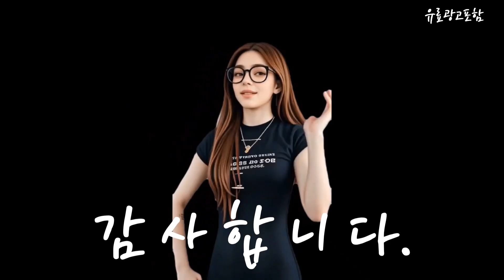쿠쿠밥솥 Top10!! 요즘 인기있는 쿠쿠밥솥 구매 가격 평점 후기 비교 총정리!!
❤️❤️❤️ 요즘 인기있는 쿠쿠밥솥 구매 가격 평점 후기 비교 총정리해 보았어요!! ❤️❤️❤️

[00:06]
10위. 쿠쿠 열판 압력밥솥 6인용 레드블랙 CRP-N0680SR [127,490원]

[00:11]
9위. 쿠쿠 전기압력밥솥 10인용 CRP-P104FB 블랙 [152,300원]

[00:17]
8위. 쿠쿠 IH 트윈프레셔 마스터셰프 전기압력밥솥 6인용 CRP-LHTR0610FGWM [345,380원]

[00:23]
7위. 쿠쿠 전기 압력밥솥 6인용 CRP-R068FS [158,340원]

[00:28]
6위. 쿠쿠 IH 전기압력밥솥 6인용 그레이스 화이트 CRP-DHP0610FW [220,090원]

[00:34]
5위. 쿠쿠 IH 트윈프레셔 마스터셰프 밥솥 6인용 CRP-LHTR0610FGIM [346,100원]

[00:40]
4위. 쿠쿠 트윈프레셔 더라이트 전기압력밥솥 6인용 CRP-ST0610FL 라벤더 [208,050원]

[00:45]
3위. 쿠쿠 IH 전기 압력밥솥 6인용 CRP-DHB0660FDM [242,460원]

[00:51]
2위. 쿠쿠 전기보온 에그밥솥 6인용 CR-0675FW [64,530원]

[00:57]
1위. 쿠쿠 10인용 전기압력밥솥 CRP-QS1020FGM 브라운 [170,200원]